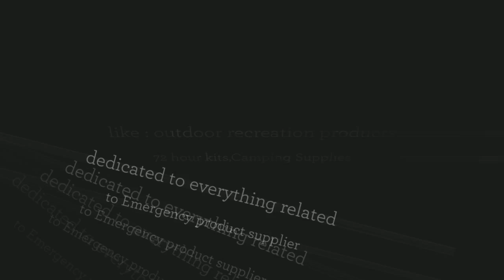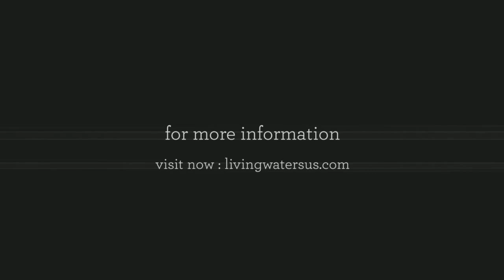Emergency Preparedness Supplies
Whether you are an outdoor enthusiast, regular hiker, camper, hunter, backpacker, trekker, or cyclist, our Adventure and Outdoor Supplies can ensure your safety and self-sufficiency in all outdoor activities. Apart from that, if you are looking to be prepared beforehand for any emergency or natural disaster, our Emergency Supplies and Disaster Supplies can be of help.

Living Waters Technologies is a full resource platform, comprehensively delivering emergency and outdoor supplies all the while looking to educate the masses regarding the importance of preparedness and self-sufficiency in times of need.

Living Waters Technologies features a vast range of products that span the full spectrum of preparedness categories like emergency, outdoors, survival, and disaster. These are products ranging from emergency kits to unique water purification systems, emergency foods, disaster supplies, first aid kits, water bricks, Bug out Bags, and much more.

Legacy Premium Food online
Long Term Food Storage
Freeze Dried Food
Emergency Food Storage
Emergency Preparedness